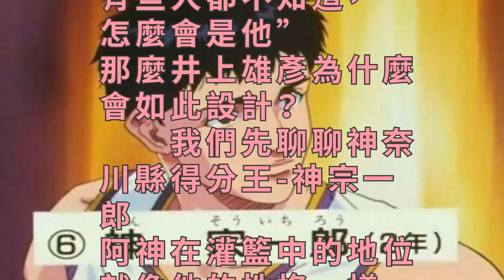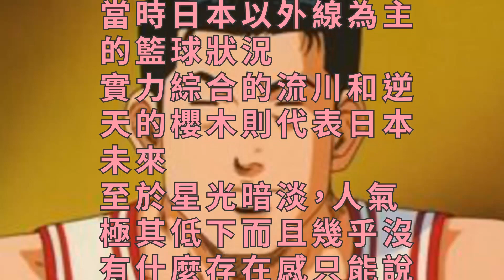灌籃高手中兩個最不值錢的得分王，在SD迷心中連配角都不如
說到得分王，你一定先想到喬丹，科比，艾弗森，庫裡等超級巨星。可是在灌籃高手中要提起得分王，很多人還要先想一下，甚至有些人都不知道，“怎麼會是他”。那麼井上雄彥為什麼會如此設計？

　　我們先聊聊神奈川縣得分王-神宗一郎。阿神在灌籃中的地位就像他的性格一樣，內斂低調，話語不多，體格也相對柔弱，沒一點霸氣。甚至都不會經常被人提起，難得提一次，就會出現大批的三井忠粉，狂噴阿神照樣比三井如何如何差。難道就因為阿神沒當過流氓麼？做為海南的二當家，只有二年級，還有上升潛力，就已經是縣內第一陣容，還是縣內第一得分手，而且在全國大賽中以場均25分位列神奈川得分榜榜首，為什麼會光芒會如此暗淡？